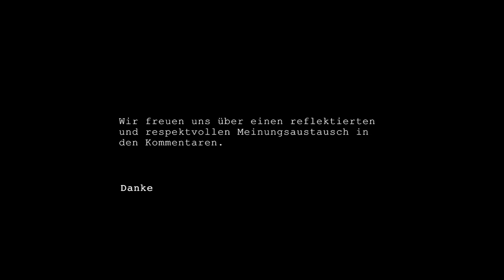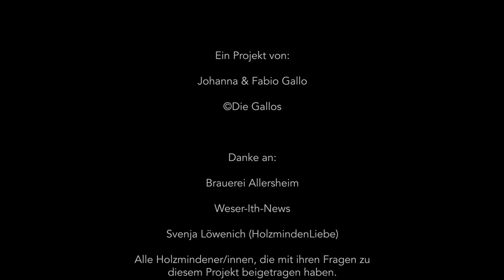Die Bürgermeisterkandidaten im Interview: Christian Belke stellt sich vor (Block 1 - Der Kandidat)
Dies ist der erste Teil unserer Interviewreihe mit Holzmindens Bürgermeisterkandidaten. Christian Belke, parteiunabhängig, stellt sich vor und beantwortet Fragen der Holzmindener/innen zu seiner Person.